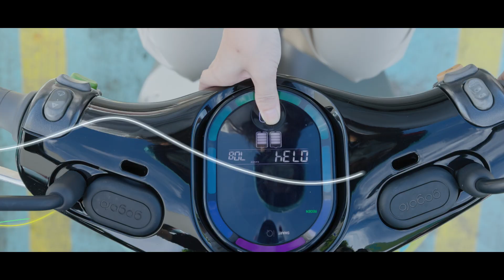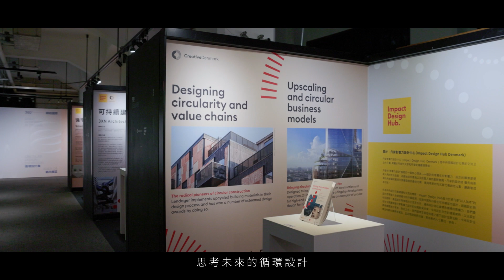TDRI｜循環設計的倡導者，從在地實踐，展現台灣循環設計力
循環設計的實踐場域其實就在消費者的日常裡，本部片透過W Glass Project、Acer、O'right、Bio-architecture Formosana、GoShare、Miniwiz，六位代表台灣並落實循環設計的品牌人物視角，分享品牌如何將循環設計策略導入產業，為大環境帶來更多的美好可能。「每個消費決定我們的未來」，台灣設計研究院積極發起循環設計系列活動，透過設計的能量來串聯產業，擴散循環經濟的效益，驅動臺灣循環設計的影響力。